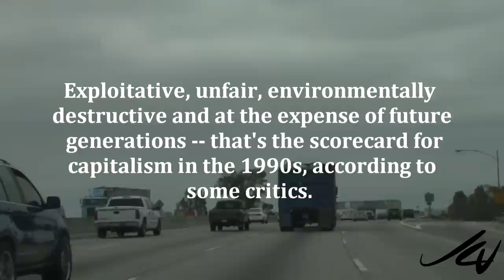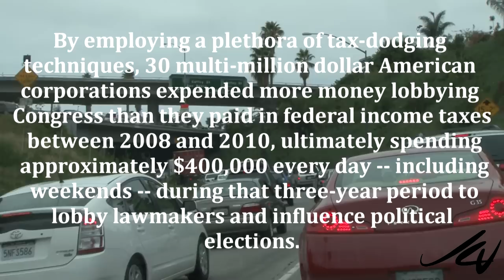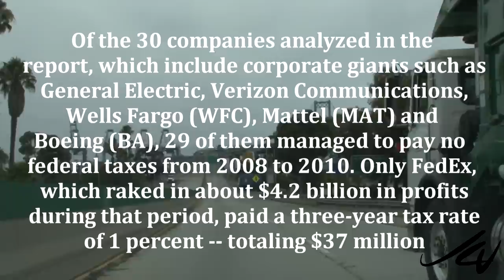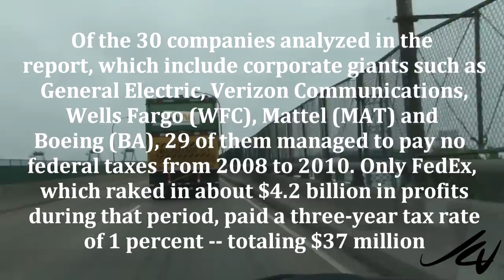'Capitalism... no longer fits the world around us' - Davos - YouTube HD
Davos Confronts Crisis Over Western Capitalism
Instead of opening with its usual session on the economic forecast for the year ahead, this year's World Economic Forum at Davos started off with debates on the future of Western capitalism.
In the midst of escalating eurozone debt crisis and increasing disparities between the rich and the poor, experts from across the globe asserted that the historic motors of the 20th century global economy will have to reform or die.
Some went as far to contend that state capitalism on the Chinese model is in the ascendency.